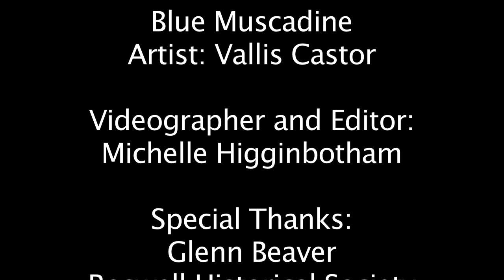Blue Muscadine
Vallis Castor - Blue Muscadine